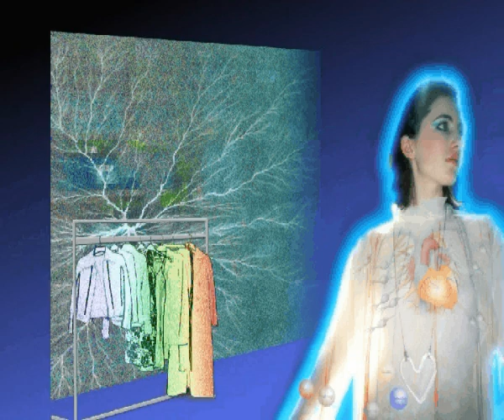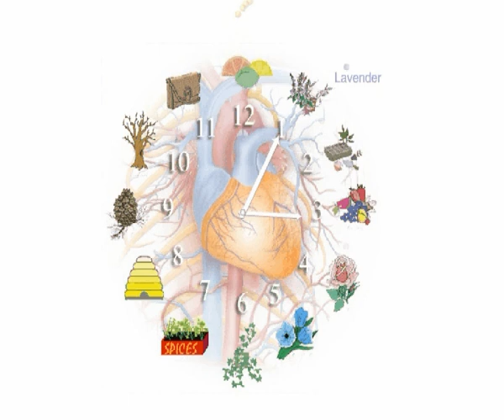Scentsory Design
Scentsory Design ® is an animation film that explores the fusion of Emotional Fashion with 'aromachology' (the science of perfume) and how that has a radical impact on mental and physical health.

Fashion has a reason; it is a display of personal identity through st ron g visual cues. Scentsory Design ® adds more sensations into the fashion palette to create radical new fashion properties with real benefit. The project chooses scent as a tool to improve quality of life. This enables the wearer to act on visual cues or detect scent signals, allowing immediate information . Scentsory Design® creates Emotional Fashion: responsive clothes and jewellery that offer social and therapeutic value in a desirable fashion context. The aim is to produce an intimate scent bubble that delivers benefit chemicals in controlled ways responding to personal needs. This allows for efficient scent delivery that is targeted to specific parts of the body. The users confidence in their visual identity is thus enhanced by sensory, psychological and medical wellbeing

credits:
Film by Jenny Tillotson
Sound design by Fraser Geesin
Animation by Wendy Latham
Sound recording by David Briggs
Voice-over Veshti Evens
Photography Guy Hills
Dubbing Mixer James Feltham